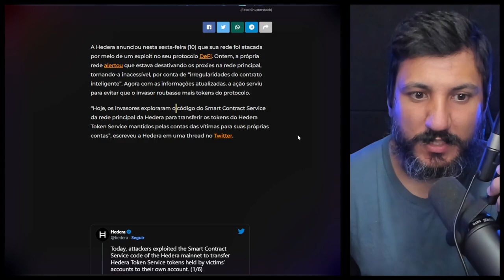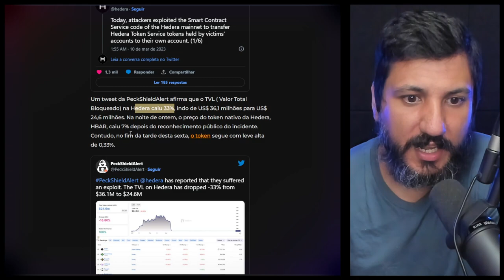ALERTA! MOEDA HEDERA HACKEADA!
A Hedera anunciou que sua rede foi atacada por meio de um exploit no seu protocolo DeFi. Ontem, a própria rede alertou que estava desativando os proxies na rede principal, tornando-a inacessível, por conta de “irregularidades do contrato inteligente”. Agora com as informações atualizadas, a ação serviu para evitar que o invasor roubasse mais tokens do protocolo.